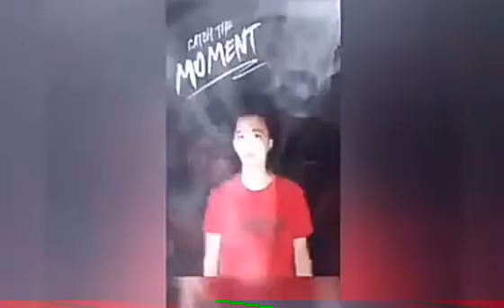new year resolutions/new intro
Pls follow to my account
Renzo Santiago
renzo...
renzo Santiago
Renzo Santiago
thankyou for joining...